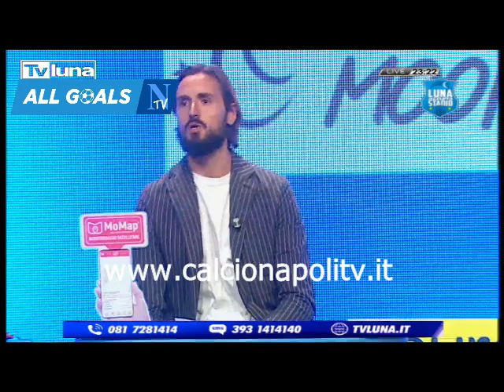Milan-Napoli 1-2 18/9/22 post-partita Luna Azzurra Stadio